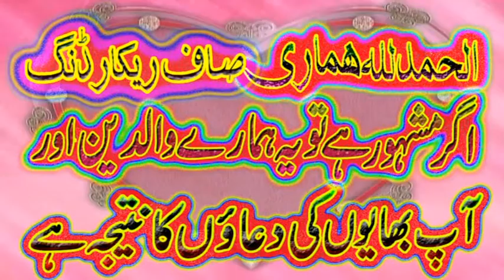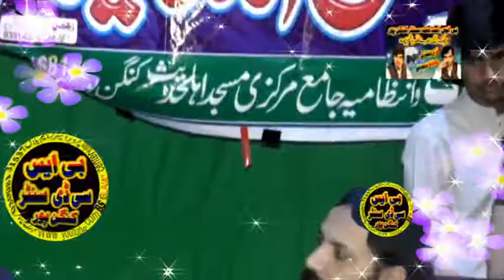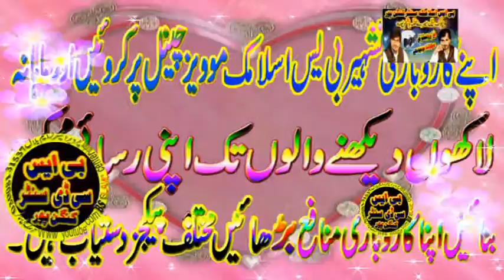Molana yousafpasruri topic islaam main oraat ka muqam Jul2018